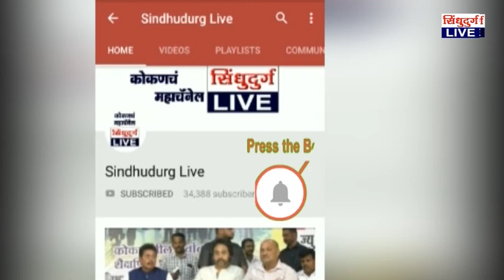BJP Atul Kalasekar | कर्जमाफीपासून वंचित राहिलेल्या शेतकऱ्यांना दिलासा : अतुल काळसेकर